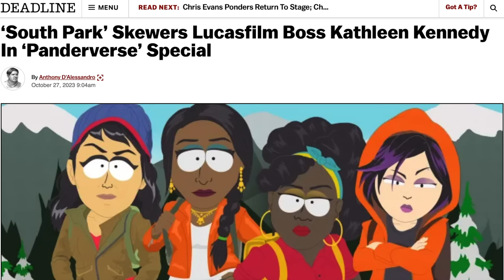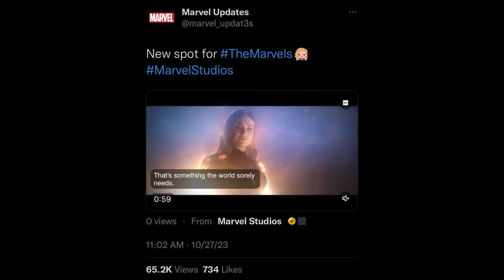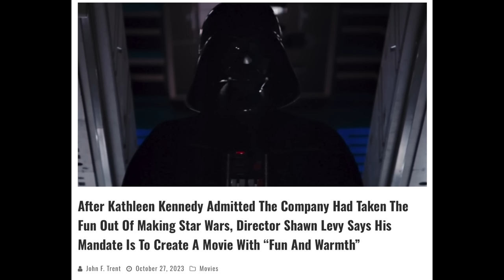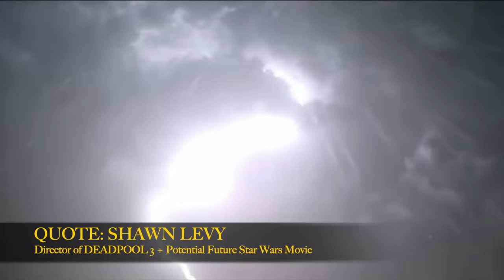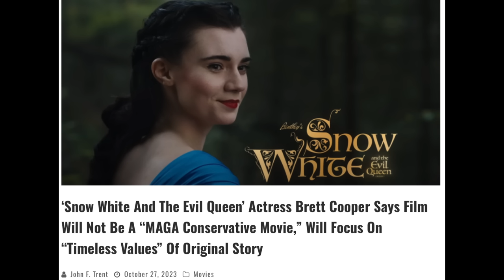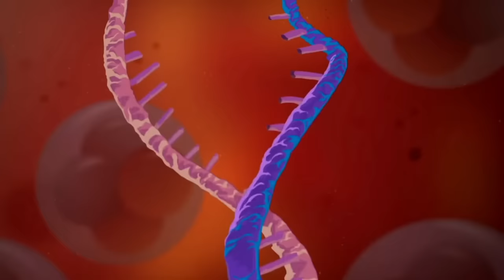South Park Panderverse ROASTS Kathleen Kennedy + Woke Disney Runs Damage Control | EndymionTv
The Panderverse was a brutal wound opening of a special for Disney. Kathleen Kennedy gets roasted & the same day it releases Disney suspiciously runs damage control on multiple fronts. A coincidence or something more? Well...